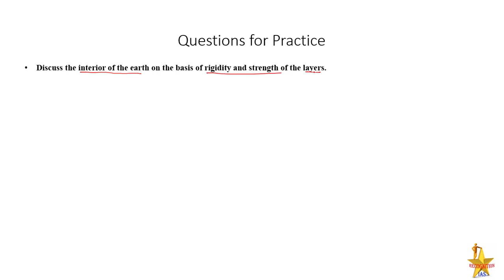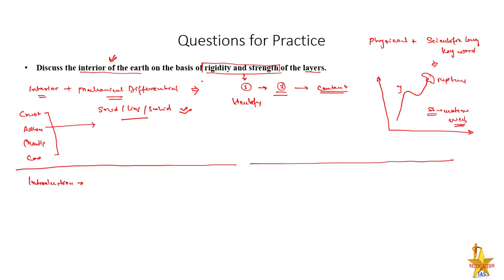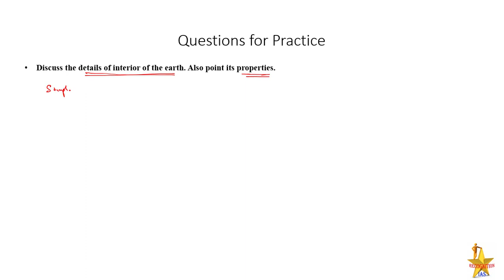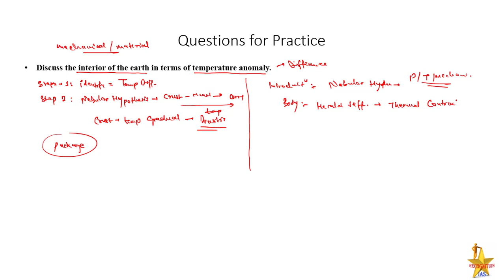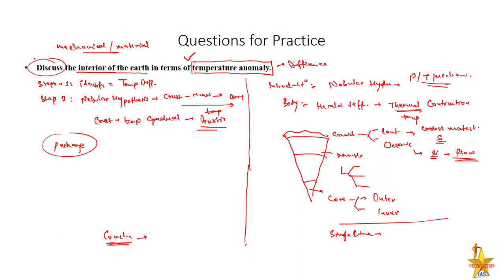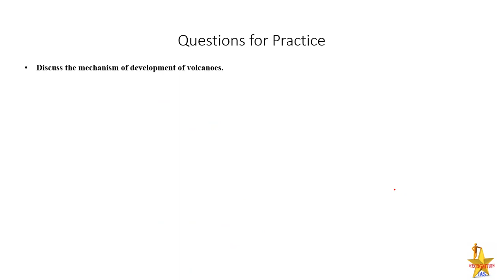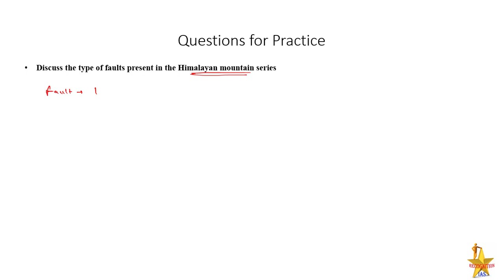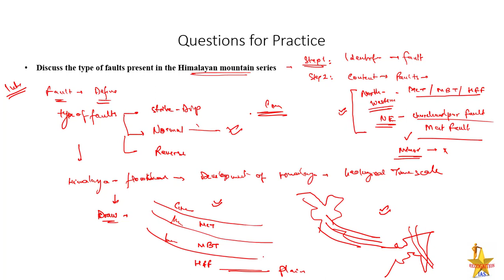Geographical Optional Lecture Series(L06): Paper1- Geomorphology- Answer Writing Session